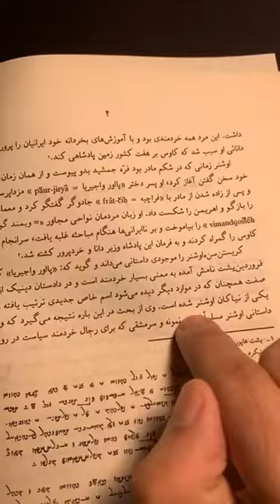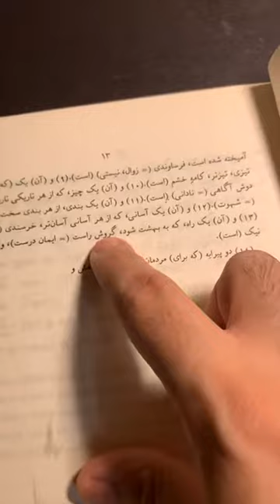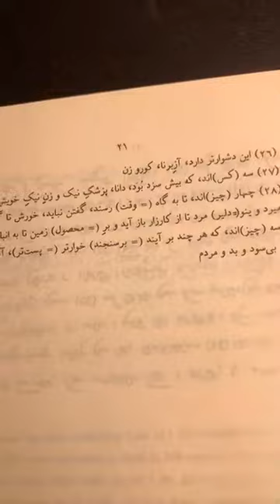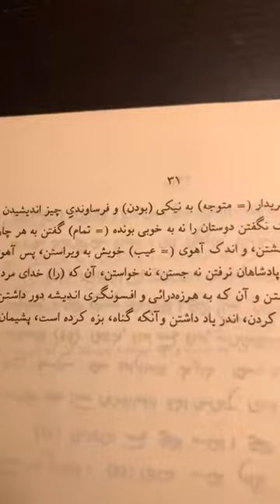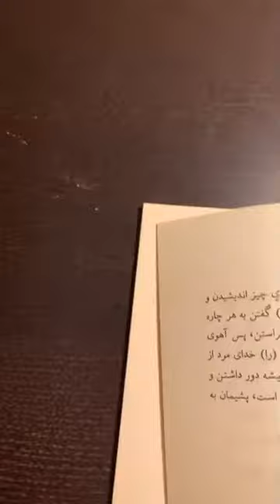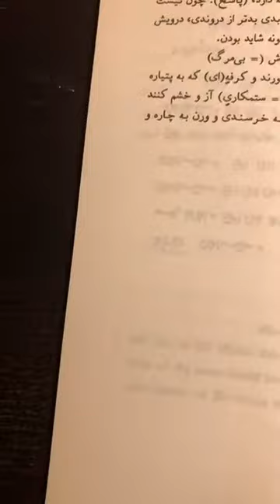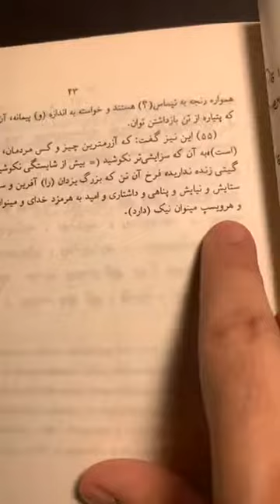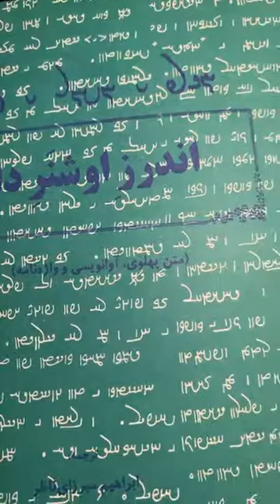بررسي كتاب اندرز اوشنر دانا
اندرزنامه ها ازجمله متون پهلوی نوشته شده در دوران ساسانیان هستند.

اندرزنامه متنی است که بهدینان را پند داده و دستورات و فرامین دینی را گوشزد می کند. اجرای درست آداب ورسوم،نیکی کردن به همنوعان و مردمان،داد ودهش،راست گویی و درست کرداری و در نهایت روش های درست زیوی از جمله بندهای اندرزنامه است.این متون به موبدان ،وزیران و شهریاران ساسانی منسوب می شود. معروفترین این متون،اندرزنامه آذر باد مهر اسپندان موبد موبدان دوران شاهپوردوم ساسانی است.